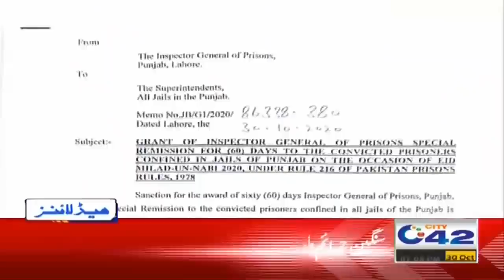Govt Announces Great News For Lahoris | 7pm News Headlines | 30 Oct 2020 | City 42